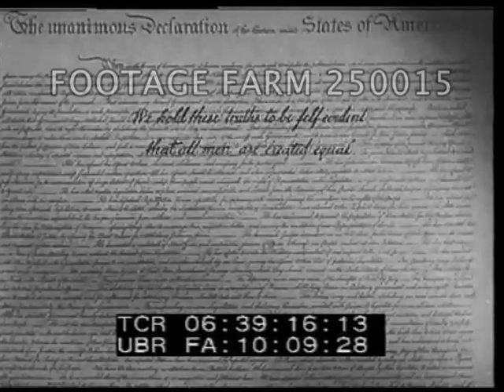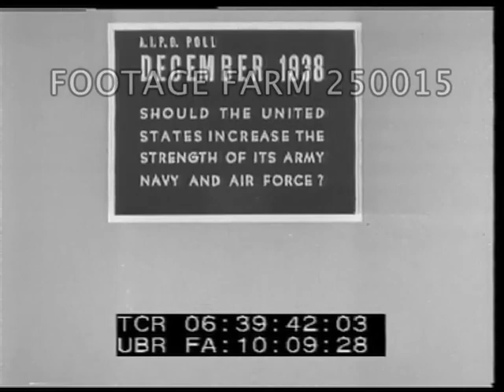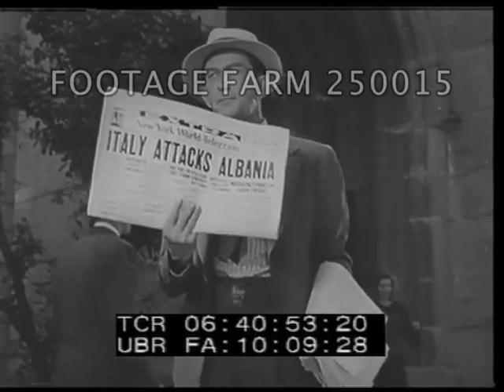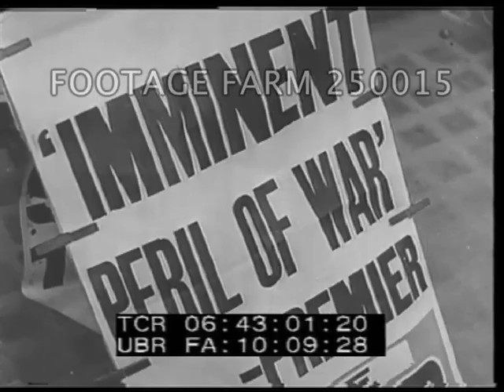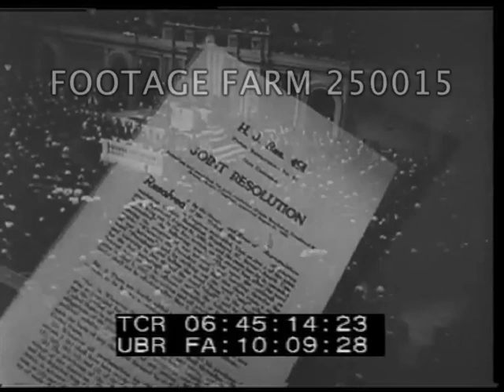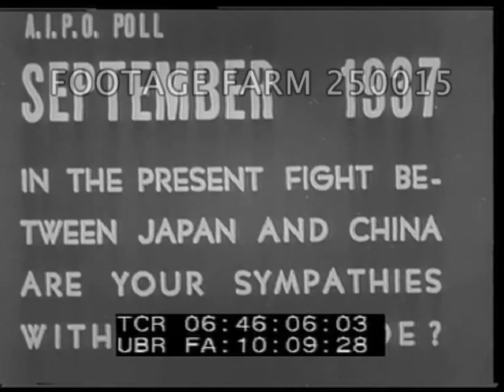US WWII propaganda - 250015-04 | Footage Farm Ltd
Montage:  people crossing street, newspaper seller w/ headline Nazi Spy Gang Arrested.  Int. cinema / movie theater, CU couple watching film, Confessions of a Nazi Spy, excerpt from film - woman in audience looking worried.
06:37:04  German-American Bund marching youth - band  - flags, saluting.
06:37:21  Madison Square Garden - Bund meeting - protesting man wrestled to floor.
06:37:45  Montage shots re-arming of Germany, soldiers, troops, equipment.  Life magazine w/  Japanese child, banknotes - armament & shipbuilding in Japan.  Japanese & German military superimposed.  Italy - Mussolini at Fascist parade.  Hitler Salutes.  Bowing to Japanese Emperor Hirohito on white horse.  Poster of three leaders.
06:39:13  CU head of Statue of liberty, montage shots re civil liberty. Gallup poll interviewers re increasing strength of American military.  Capitol - meeting of Military Affairs Committee House of Representatives.  Rep. Andrew May speaks re purpose of meeting to consider National Defense.  Secretary of the Navy Charles Edison asks the Naval Affairs Committee for funds.  Graphic re increased budget.
06:40:26  1939 Animated map re Nazi invasion of Czechoslovakia - Hitler smiling to camera.  USA - church service.  Newspaper seller re Italy attacks Albania.  Brief battle scenes.  Italian troops - some on bicycles.
06:41:06  Ext. White House.  Interior President Roosevelt at desk writing.  Hitler ridicules FDR's peace proposal before the Reichstag.  (better version than is in The Nazi Plan)
06:41:54  Newspaper re Poland Invaded - brief battle scenes.  Warsaw, civilians read posters - air-raid sirens. Warsaw bombed.  Battle scenes.  New born baby cries.  Bodies laid on ground.
06:42:37  Men around pot-bellied stove in general store & others listen to radio broadcast.  Chamberlain broadcast over shots war preparations in England - Downing Street - crowds - gas masks fitted - barrage balloons -  soldiers marching down street and in trucks / lorries.  Couple in bed listen to radio re fall of France.  French artillery on the Maginot Line fires.
06:43:56  Gallup Poll re who caused the war.  SOF Pres. Roosevelt requests Congress to amend neutrality laws. Senators Gerald P. Nye & Elbert D. Thomas voice opposing views.  The Gallup poll finds citizens united to amend the laws.  Arms embargo lifted.  Japan at war w/ China - battle scenes - execution - dead children.
Gallup poll re sympathy for China.
Pre-WW2; Pre-WWII; American History; Myth; Propaganda; Dictator; 1937; 1938; 1939; 1930s; Militarism;